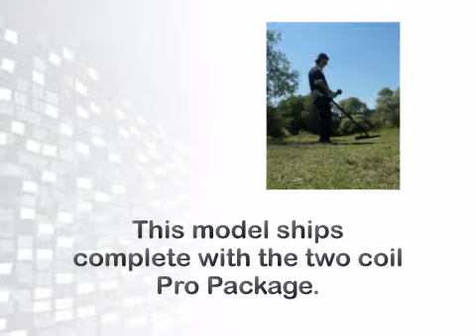Makro JeoTech Deep Seeking Metal Detector Pro Package - metaldetector.com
For complete details on the Makro JeoTech Deep Seeking Metal Detector Pro Package now.